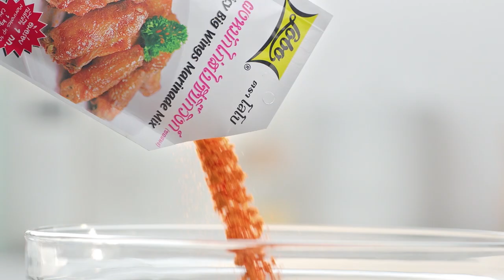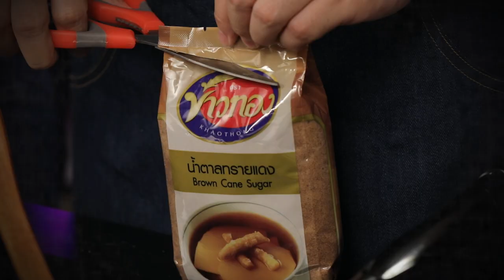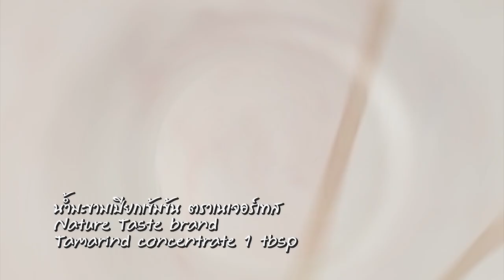"Food Fighto - ศึกครัวเดียวกัน" "สับปะรดทอดกับซอสผลไม้รวม VS เต้าฮวยซอสสับปะรด" EP. 25 [ 2/3 ]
'นานา' VS 'เท็ดดี้' ใครจะทำเมนูจาก สับปะรด ได้อร่อยโดนใจกรรมการมากที่สุด

▲Line @yingsakfood